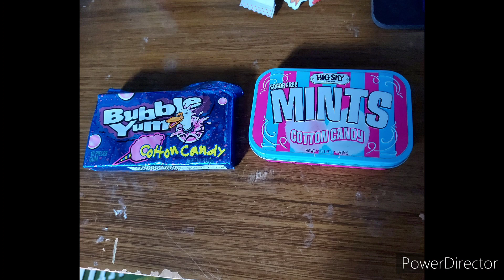Josh's Gum Reviews Intro !!!